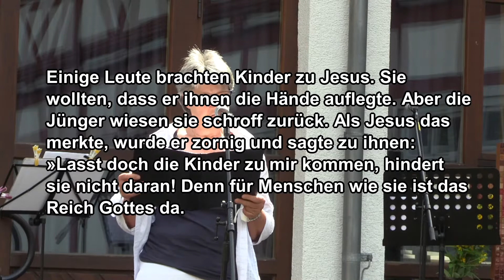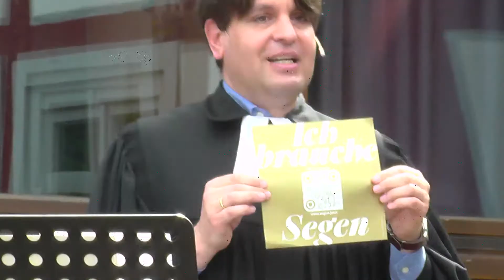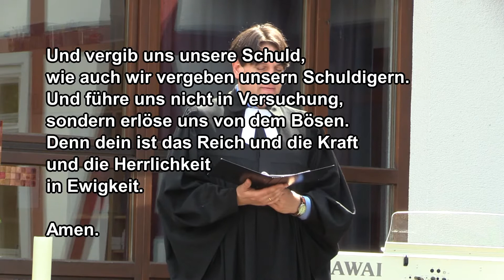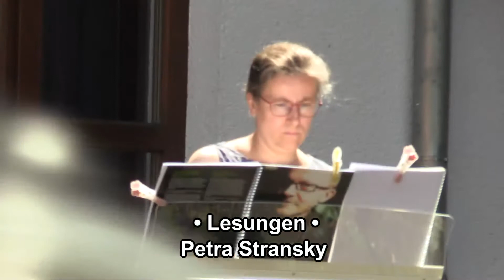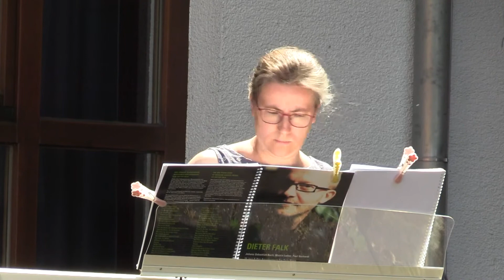Gottesdienst oben&unten 20.06.2021 – 3. Sonntag nach Trinitatis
Wir feiern am 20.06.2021 den 3. Sonntag nach Trinitatis, in den Kirchengemeinden Beiseförth-Malsfeld, Dagobertshausen und Elfershausen – vor Ort in Malsfeld oder zu Hause und verbunden im Glauben.

Kollekte:
Netzwerk Offene Kirchen. Sie können hier online spenden

Mitwirkende:
- Predigt: Henning Reinhardt
- Lesungen: Markus Berger, Katja Bernhardt, Wolfgang Herwig, Petra Stransky, Ilona Weisel
- Musik: Ruth Eckhardt (E-Piano); Matthias Lambach (Gitarre, Gesang); Christina Töpfer (Gesang)
- Technische Unterstützung: Jens Peter Lux, Sascha Holzhauer

In Verbindung bleiben:
- Nächster Gottesdienst: 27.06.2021, 4. Sonntag nach Trinitatis (9 Uhr in Dagobertshausen, 10:30 Uhr in Malfeld und als Livestream)
- Offene Kirche im Dorf: für Einkehr und Gebet in der Stille
- Bei persönlichen Anliegen können Sie auch gerne im Pfarramt anrufen: (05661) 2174